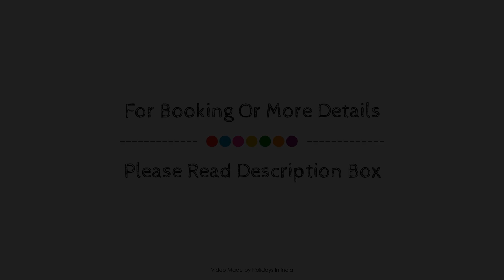The Influential Square ★★★★★ near IndiaExpo Mart, New Delhi and NCR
Searching For
1. The Influential Square ★★★★★ near IndiaExpo Mart - New Delhi and NCR
2. The Influential Square ★★★★★ near IndiaExpo Mart - New Delhi and NCR Virtual Tour
3. The Influential Square ★★★★★ near IndiaExpo Mart - New Delhi and NCR Rooms
4. The Influential Square ★★★★★ near IndiaExpo Mart - New Delhi and NCR Amenities
5. The Influential Square ★★★★★ near IndiaExpo Mart - New Delhi and NCR Videos
6. The Influential Square ★★★★★ near IndiaExpo Mart - New Delhi and NCR Offers
7. The Influential Square ★★★★★ near IndiaExpo Mart - New Delhi and NCR Deals
Audio Credit:
Track Title: Subway Dreams
Artist: Dan Henig